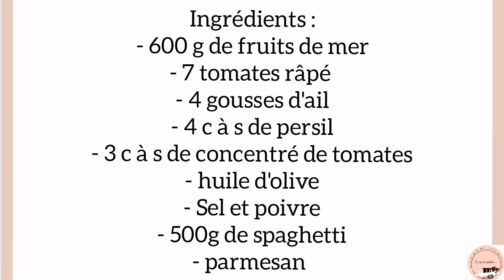Recette de spaghettis au fruits de mer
المقادير :
600 غ من فواكه البحر
7 من الطماطم مفرومة ناعمة
4 فصوص من الثوم
بقدونس مفروم ناعم
فلفل اسود
ملعقة صغيرة من السكر
زيت الزيتون
الملح حسب الذوق
500 غ من المكرونة
كما هو معتاد الطريقه مشروحة في الفيديوا
إن كانت لديكم اي أسئلة اتركوها في صندوق الوصف
لا تنسوا ان تشتركوا في القنات لكي تشجعني لأقدم لكم الجديد وشكراً